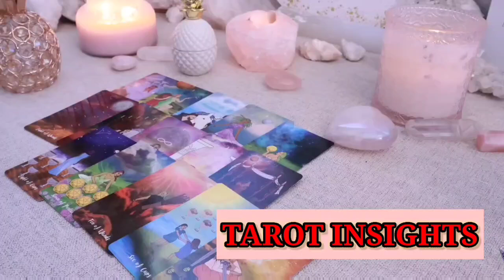SCORPIO 🌍 A Universal Shift Will Soon Align Your Destiny… Stay Alert!🚨TAROT TODAY